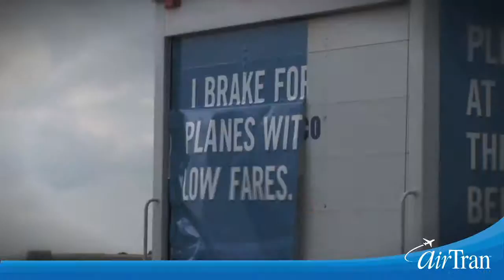Dem Katz Inc - Sole Video Reel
Reel Produced by Lester Neal for Sole Studios